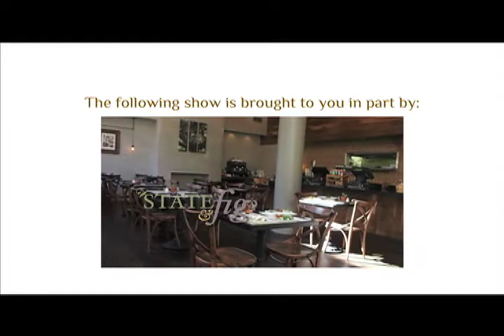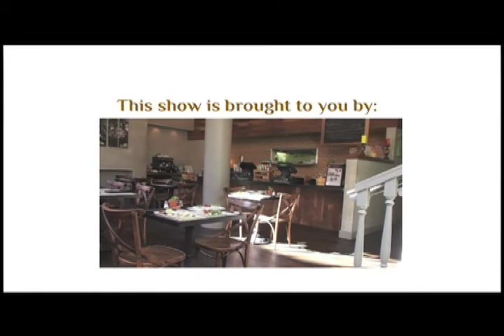Get Conscious Now: EileenWorkman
Conscious Economics
Eileen Workman
Author, "Sacred Economics: the currency of Life"